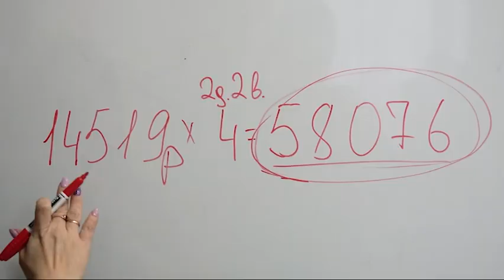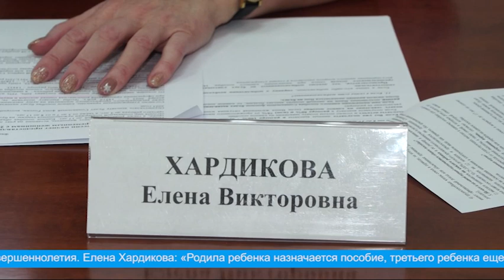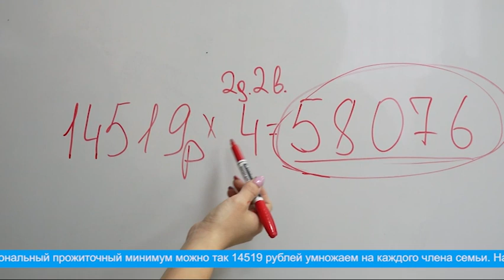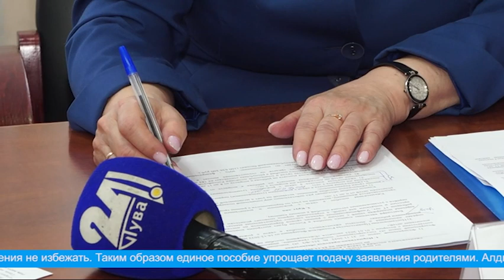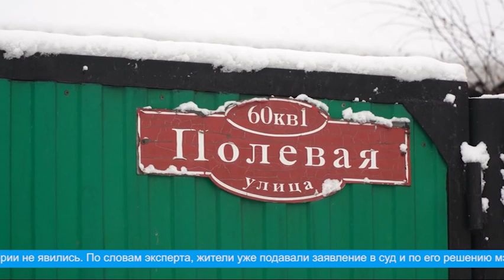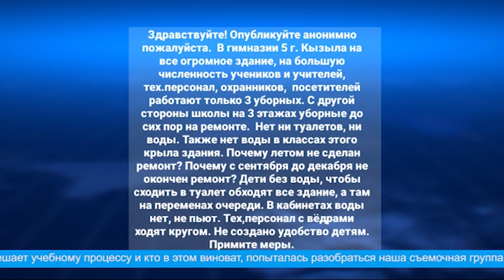Главные новости дня на "Тува 24" (эфир от 23.12.2022)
Главные новости дня на "Тува 24". Ведущая – Чинчи Кашпык-оол. В этом выпуске:

- С 1 января 2023 года родители и будущие мамы будут получать единое пособие;
- Общественная палата Тувы провела итоговое пленарное заседание;
- В общероссийский народный фронт вновь обратились жители дома на улице Полевая 60 с жалобой на аварийное состояние жилья;
- Важная дата в отечественной истории. Тридцатого декабря текущего года исполнится 100 лет со дня основания Советского Союза.